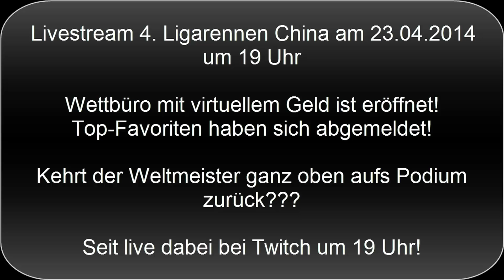ANKÜNDIGUNG: LIVESTREAM 23.04.2014 19 Uhr F1 2013 Liga 4. Rennen SHANGHAI/CHINA!!!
Beispiel für eine Wette:
Wette 1.1 = 1 € Spielgeld(Tipp auf Sieg von DTMANDF1)
Verbleibend: 9€ Spielgeld
Möglicher Maximaleinsatz:
BakaLP -- 18,00 Euro
Sebastian Petermann -- 16,80 Euro
Nayeb B. -- 16,00 Euro
jonibestintheworld -- 14,50 Euro
PlaystationLP -- 13,90 Euro
Marcel Gross -- 13,40 Euro
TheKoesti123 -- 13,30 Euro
nico88wei -- 12,80 Euro
Der Spieler hockt auf den Sessel -- 12,69 Euro
alle anderen 10 Euro

Administratoren (Mulchian, DTMANDF1 & TheKoesti123):
Könnt ihr anschreiben, falls ihr genauere Fragen zur Liga habt.

Fahrerfeld der 2. Saison:

Red Bull: 11 DetLP, 8 Nayeb
Mercedes: 13 Mulchian(Tobi), 5 FrontSoldier98
Ferrari: 93 massa[GER], 82 FlugLP
Lotus: 14 Tim0n4t0r, 94 Keyro94
McLaren: 7 Jetsetthmy, 23 bvb971
Sauber: 99 xFunkyx, 26 PeetteaLP
Force India: 36 Bruchpilot, 50 Geckarbor5
Williams: 20 MSC69, 10 §F1§ PerfectChaos

Ersatzfahrer: 1 DTMANDF1, 89 Woiperdinger, 81 Mulchian(Jannik), 12 H3ptin, 18 MrStick, 15 MrPeperoni, 46 ZeiniLP, 69 TheWienerSnitzel, 97 F1L4R5 LP, 86 Star, 55 Eddy1991. 22 Dr.PePPeR, 98 TheKoesti123

Rennkalender der 2. Saison:

1. Rennen: GP von Australien, Melbourne / 19. März 2014
2. Rennen: GP von Spanien, Jerez / 2. April 2014
3. Rennen: GP von Katalonien, Barcelona / 9. April 2014
4. Rennen: GP von China, Shanghai / 23. April 2014
5. Rennen: GP von Malaysia, Sepang / 7. Mai 2014
6. Rennen: GP von Bahrain, Sakhir / 21. Mai 2014
7. Rennen: GP von Südkorea, Yeongam / 4. Juni 2014
8. Rennen: GP von Ungarn, Budapest / 18. Juni 2014
9. Rennen: GP von Indien, Neu-Delhi / 2. Juli 2014
10. Rennen: GP von Japan, Suzuka / 16. Juli 2014

Punktevergabe:

1. Platz: 15 Punkte
2. Platz: 10 Punkte
3. Platz: 8 Punkte
4. Platz: 6 Punkte
5. Platz: 4 Punkte
6. Platz: 3 Punkte
7. Platz: 2 Punkte
8. Platz: 1 Punkt

Systemvoraussetzungen für das Spiel F1 2013:
Minimale Voraussetzungen:
--- Windows Vista oder Windows 7
--- Intel Core 2 Duo-Prozessor mit 2.4 GHz oder AMD Athlon X2
--- 2 GB RAM vorausgesetzt.
--- AMD HD2600 oder NVIDIA GeForce 8600
--- 15 GB Speicherplatz auf der Festplatte oder SSD
--- Onlinemodi eine Breitbandinternetverbindung

Empfohlene Systemvoraussetzungen:
--- Windows Vista oder Windows 7 in der 64-Bit-Version
--- Intel Core i7 oder AMD Bulldozer,
--- AMD HD6000 oder NVIDIA GTX500 mit mindestens 1 GB Videospeicher.
--- Onlinemodi eine Breitbandinternetverbindung